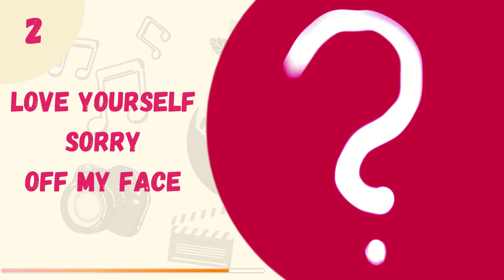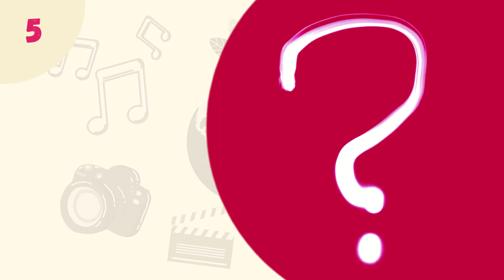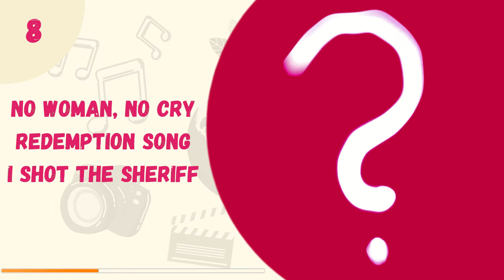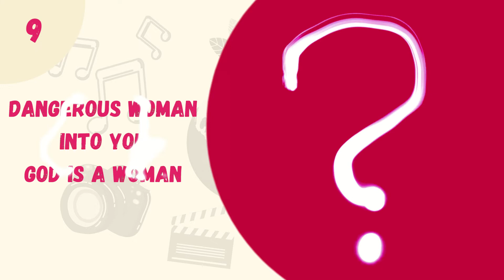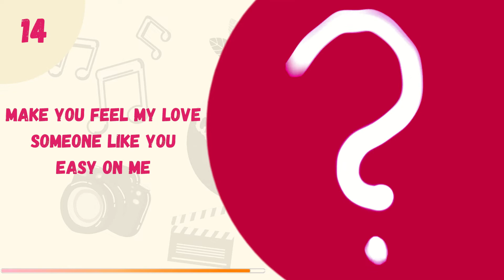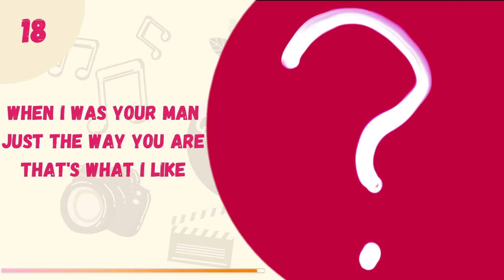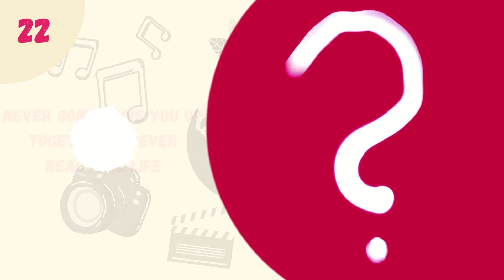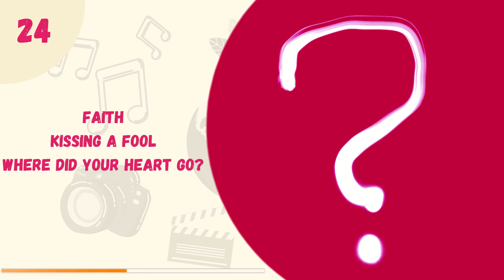Guess the Singer Challenge | Name the Artist from 3 of their Song Titles | Music Trivia Quiz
Can you guess all 26 Singers in this quiz?! 🎤

3 Song Titles for each of the 26 singers, covering multiple genres! You have 15 seconds to guess each one of them. We hope you have fun testing your knowledge.

Thank you for taking this quiz and please let us know your score in the comment section below!! How many did you got right?? 🎶